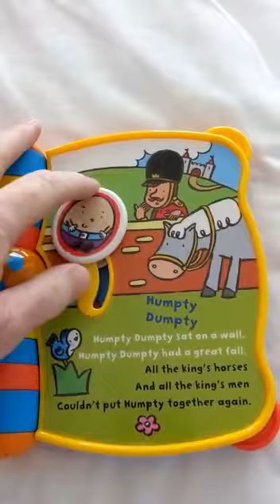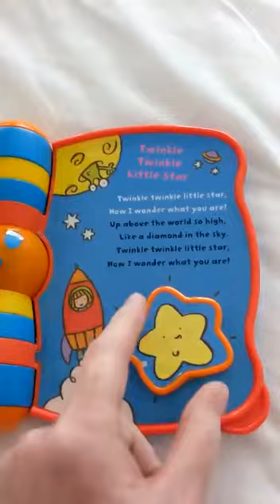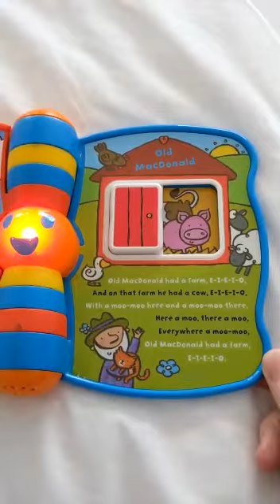Nursery rhyme book